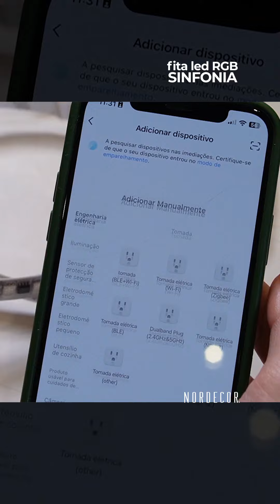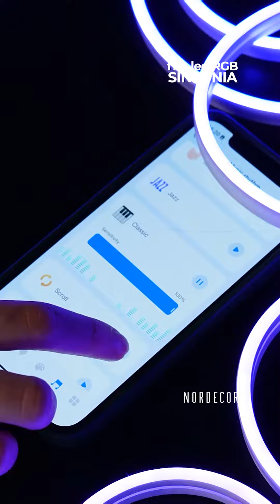Onde Luz e Som Dançam Juntos 💡🎼 Fita led RGB SINFONIA Nordecor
Nordecor Iluminação apresenta: As Fitas LED RGB Sinfonia
Transforme seus espaços em obras-primas de luz e som.

🌈 Variedade de Modelos
Escolha entre nossos dois modelos disponíveis: Fita LED 5050 e Fita LED NEON.

🔌 Especificações Técnicas
Todas as nossas fitas operam em DC12V e são dimerizáveis. Além disso, possuem proteção IP65 e um Sistema Termo Retrátil que previne o amarelamento ao longo do tempo.

Fácil instalação, dando vida a infinitas possibilidades de criação.

🎶 Sinfonia RGB: Onde Luz e Som Dançam Juntos
Nossa tecnologia de reconhecimento de som torna cada ambiente uma experiência única.

Produtos Vendidos Separadamente
Fita LED NEON RGB SINFONIA (Ref: 7179)
Fita LED 5050 RGB SINFONIA (Ref: 7176)
Controle Digital para Fita LED RGB SINFONIA (Ref: 7181)
🔋 Fontes de Alimentação DC12V Nordecor
Para um desempenho ótimo, utilize nossas fontes de alimentação DC12V.

CONHEÇA AS SOLUÇÕES EM ILUMINAÇÃO NORDECOR